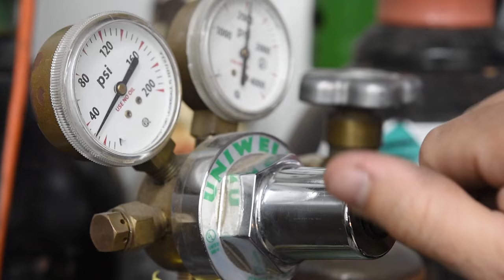How It's Made: The Bracelet Every Fashion Girl Owns | The Zoe Report by Rachel Zoe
Every girl needs a staple piece of jewelry in their arsenal. See how this classic cuff bracelet from Miansai is made and shop below.

For the latest fashion trends, beauty tips, and styling tricks,

About The Zoe Report
Welcome to the official YouTube channel of acclaimed Designer, Stylist, Fashion Icon and Beauty Guru Rachel Zoe! The Zoe Report is an extension of Rachel’s highly followed daily fashion, beauty, and lifestyle blog. Team Zoe’s stylists and editors are dishing out the latest in makeup how-tos, beauty tutorials, lifestyle DIYs, fashion trends, and styling tips for clothing, shoes, and accessories. Team Zoe will show you how to get perfect eyebrows, how to make lipstick last all day, 8 ways to tie a scarf, how to master boho hair and more. Let The Zoe Report inspire you to incorporate modern glamour into your everyday life.

About Rachel Zoe
Rachel Zoe is a fixture of the fashion industry as a distinguished stylist, fashion designer, and editor known for her effortless take on style and glamour. After establishing herself as a styling powerhouse in both Los Angeles and New York City, she is determined to make her style accessible to all. She became a household name with the release of her book, “Style A to Zoe,” and the launch of her Bravo reality show “The Rachel Zoe Project” in 2008. In 2011, her eponymous line of apparel and accessories, Rachel Zoe Collection was released around the country to rave reviews, embodying the bohemian spirit of the '60s and '70s. In 2014, Rachel released her second book "Living In Style: Inspiration and Advice for Everyday Glamour" and it instantly became a New York Times bestseller, encouraging readers to feel more glamorous and confident in every aspect of their lives. With accolades to her name, such as, “Stylist of The Year,” and, “Most Influential Stylist,” Rachel Zoe is an unparalleled figure in the fashion world.

Get the Zoe Style
Want a season of style delivered to your doorstep? Sign up for Rachel Zoe and The Zoe Report's quarterly subscription service, Box of Style